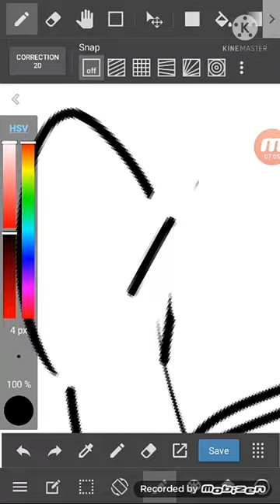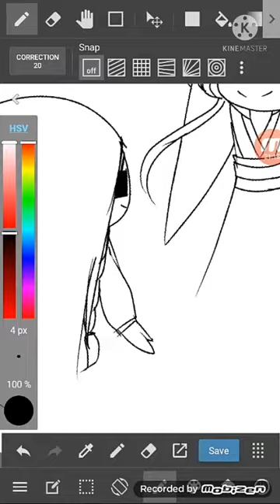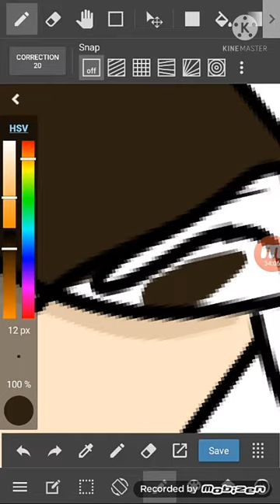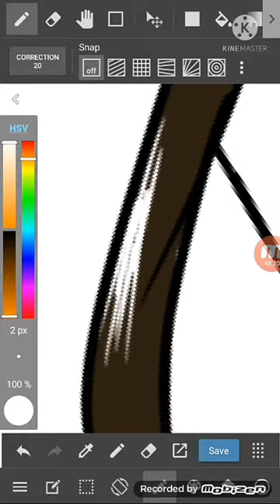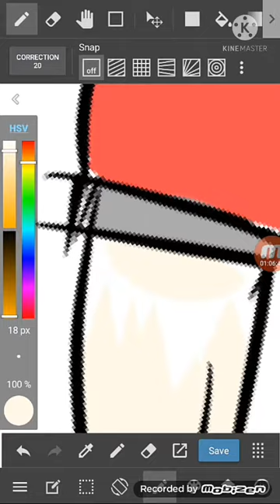😭🖐️ i tried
i spend half of my afternoon doing this drawing 😭😭😭

xue lian was supposed to run to hua Cheng TT_TT